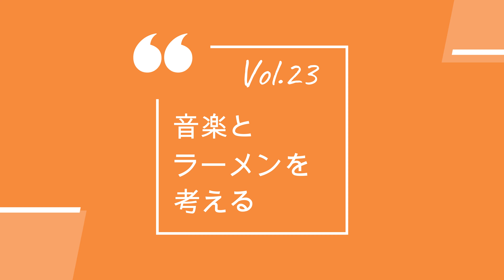音楽とラーメンを考える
音楽とラーメンを考えるーなんちゃら研究会

岩渕まことの‹なんちゃら研究会›です。このシリーズでは様々なことについてのアドバイスやヒントになることをアップしてゆきます。

岩渕まことプロフィール：１９７７年日本コロムビアレコードよりシンガーソングライターとしてデビュー。アルバム『SUPERMOON』『AIRPOCKET』をリリース。１９８０年小坂忠氏とのデュオ結成。国内外で精力的に活動する。１９９６年ソロ活動を再開。現在までに自社、他社制作を合わせて３０タイトル以上のCDをリリースし、岩渕由美子とのデュエットやAcoustic Bonbonとのユニットでも活動中。ギターとウクレレの講師としてもスタジオギンイロヒコーキと東京キリスト教大学で教えている。東日本大震災の支援団体『東北応援団 LOVE EAST』の責任も持っている。アリシアの森村長でもある。